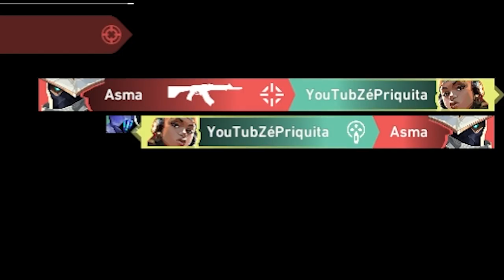PAGUEI R$ 1.00 REAL NESSA EDIÇÃO DE VALORANT! EP.164